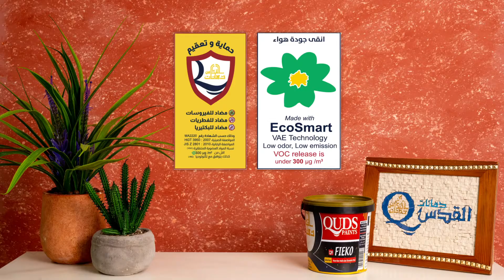تطبيق الطلاء الديكوري كيوبي فييكو ميلتي كلر من شركة القدس لصناعة الدهانات